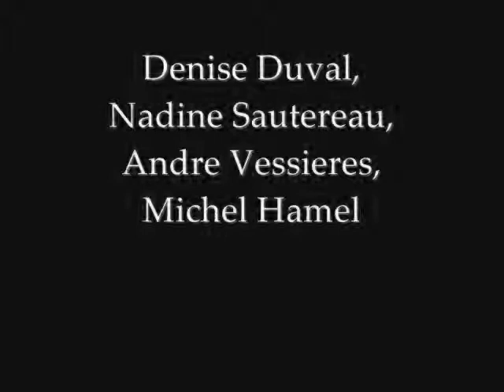Phryné: Act I.1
Denise Duval, Nadine Sautereau, Andre Vessieres, Michel Hamel, Orchestre lyrique de l'ORTF, Chorale Lyrique de l'O.R.T.F. & Jules Gressier
Camille Saint-Saëns: Phryné (1960)

Buylinks

Tracklist

1.Phryné: Act I.1
2.Phryné: Act I.2
3.Phryné: Act I.3
4.Phryné: Act I.4
5.Phryné: Act II.1
6.Phryné: Act II.2
7.Phryné: Act II.3
8.Phryné: Act II.4
9.Phryné: Act II.5
10.Phryné: Act II.6